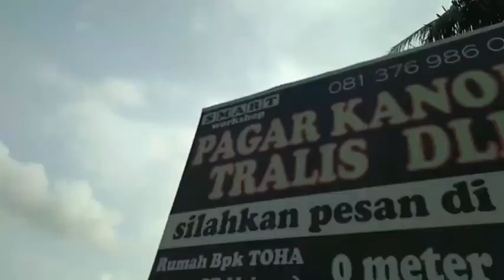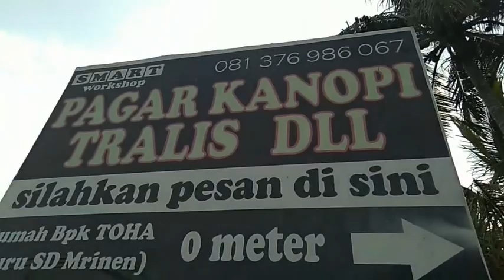#390 ANEKA PROGRESS PROJECT MEGA SINERGI RANJANG BESI - KANOPI MINIMALIS - PAGAR MINIMALIS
Ini adalah aneka progress beberapa project dari @megasinergi. yaitu ranjang besi minimalis - kanopi polikarbonat minimalis - pagar dan gerbang minimalis

Bahan baku menggunakan besi galvanis aseli.
wa kami 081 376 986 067
sejak 2014.

ranjang besi minimalis kebumen
kanopi minimalis purworejo
pagar besi minimalis